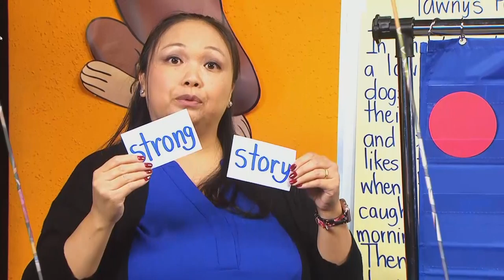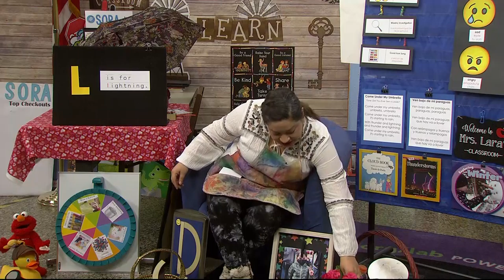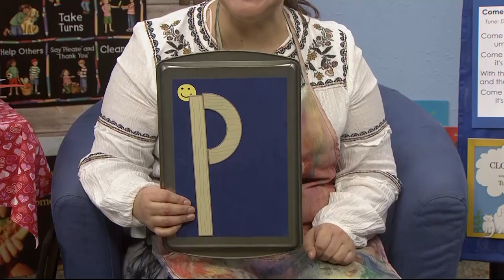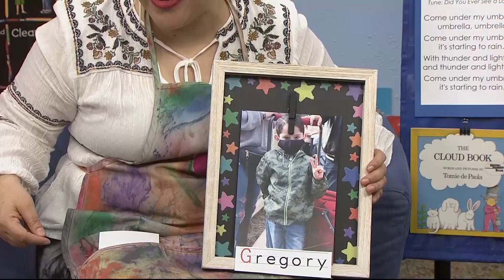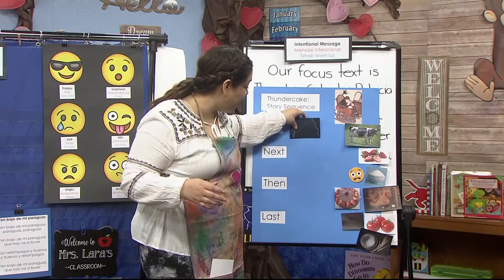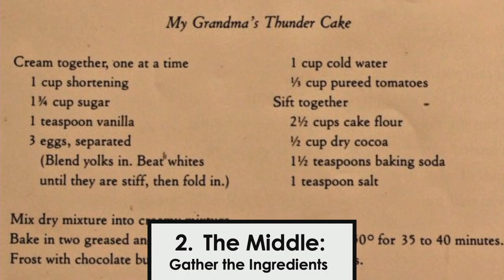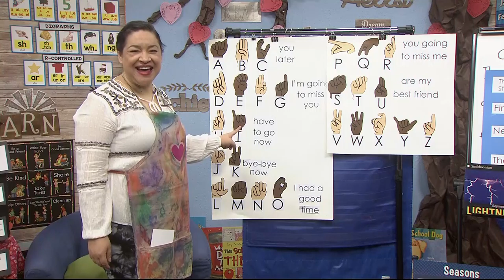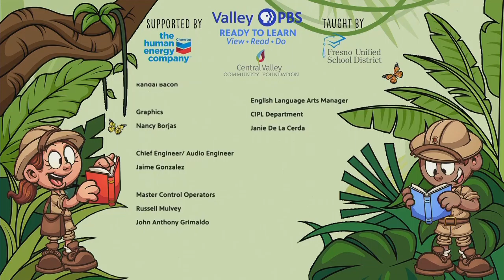PK-318: Continuing ‘Thunder Cake’